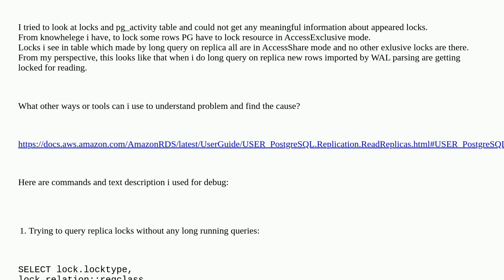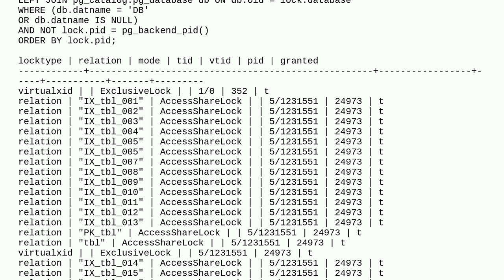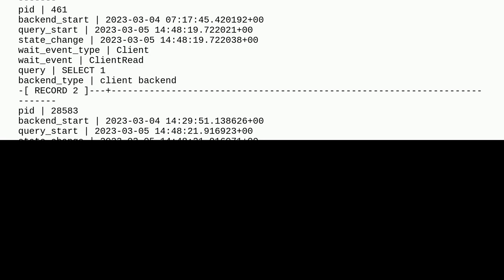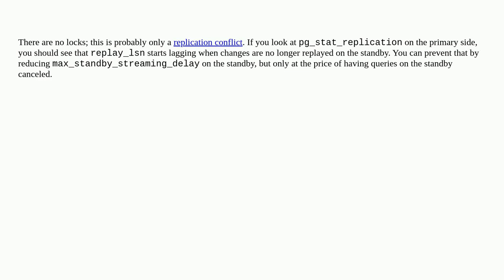New rows are locked by select on PostgreSQL replica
A special thanks goes out to the community

  aws postgresql replication locking